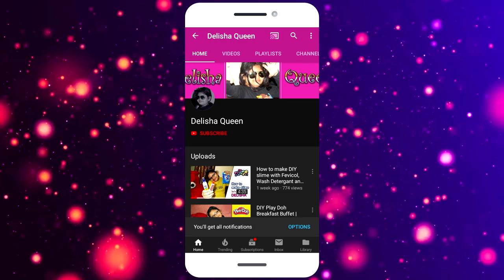Crunchy Slime | How to make CRUNCHY SLIME in India! using Indian materials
In this video I have shown you the first time on my channel of how to make crunchy slime, hope you guys will like this crunchy slime.

1. Crunchy Slime
2. How to make crunchy slime in India
3. How to make slime in India
4. crunchy slime diy
5. crunchy slime kaise banate hain
6. crunchy slime kaise banate hai
7. slime banane ka tarika
8. slime banate kaise hai
9. crunchy slime kaise banaye
10. crunchy slime making videos

🔥🔥🔥 Dosto Yeh meri channel sab kids aur unke parents ke liye hai jo jankari lena chahte hai toys ya slime ke bare mein.

✓✓ Is Video Ko Aag 🔥 Ki Tarh fhela do 🔥🔥